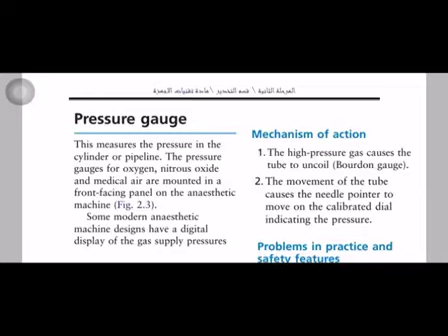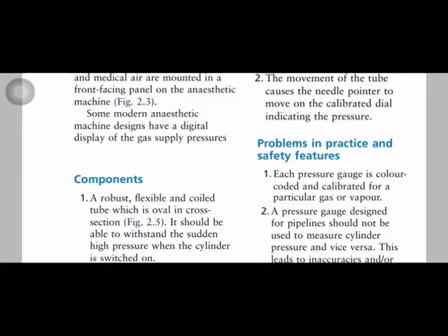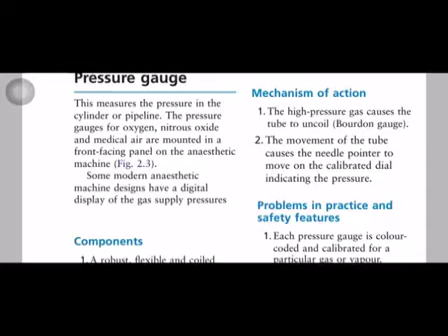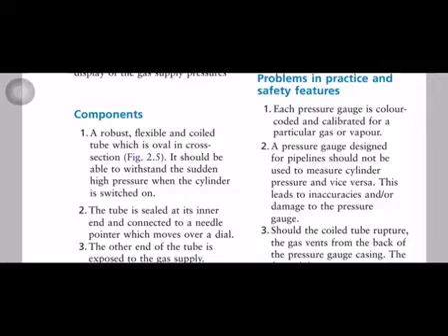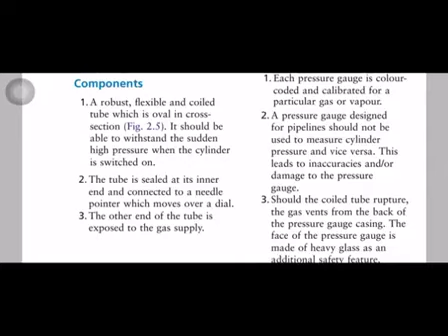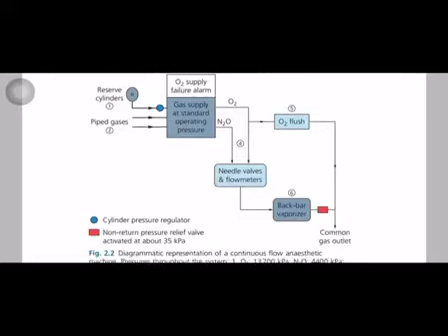اجهزة طبية محاضرة ثانيه جزء ثاني د.رفاه